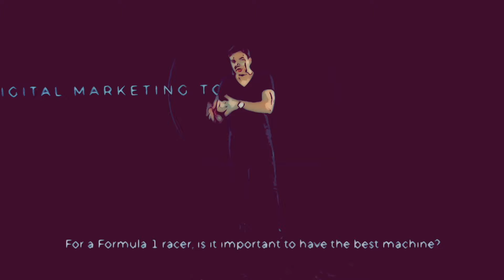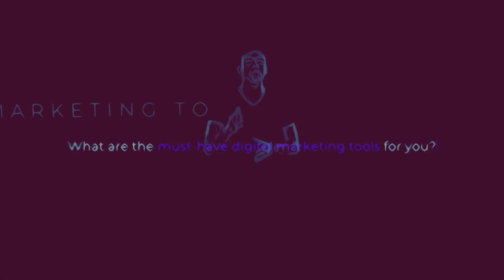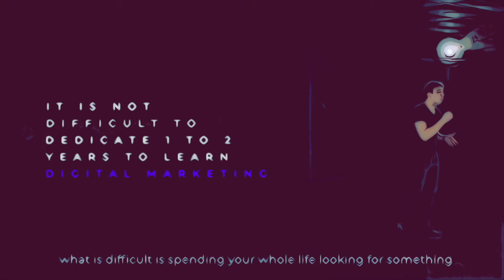Choosing Your Necessary Tools For Digital Marketing Is Not Difficult! [CARTOON]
💥 Choosing Your Necessary Tools For Digital Marketing Is Not Difficult!